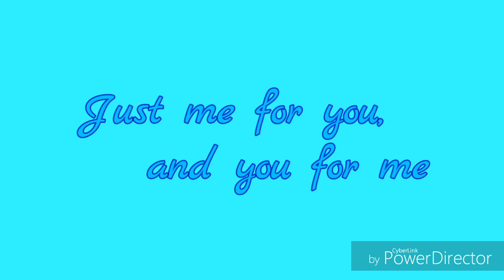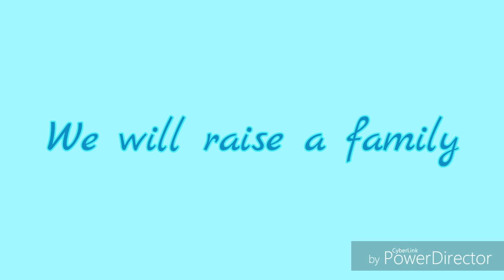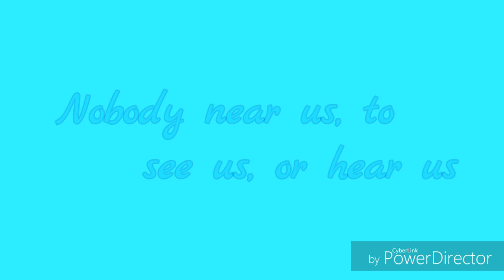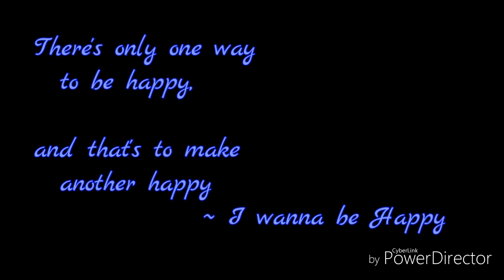Doris Day: Tea for Two lyrics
Uploaded on August 19, 2017:  Saturday

Hello, Loves! This is lyrical mizz speaking to you. I decieded to go with an older song today because many people are elclectic music lovers. And so, since I am one of those people, I want to share with you one of my favorite Doris Day songs from the movie of the same name that i love equally. There is the movie version of Tea for Two, with a male's tenor that just won't stop. And I happen to think that his voice complements Day's sweet tone wonderfully. I will have it up soon for all to see.

Leave a comment in the comment section if you think i can do better, and if you don't think so, keep it to yourself if you intend on being mean about it.

THis video was created with the PowerDirector app and my own personal genius. And I happen to love using them both. Cherrios and fruitloops! I jope you enjoy! Bye, Loves!